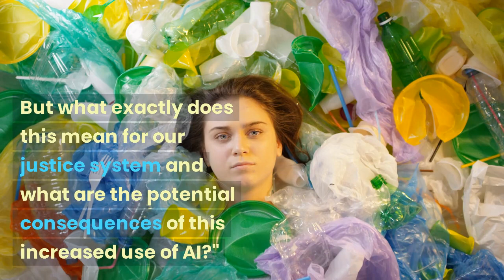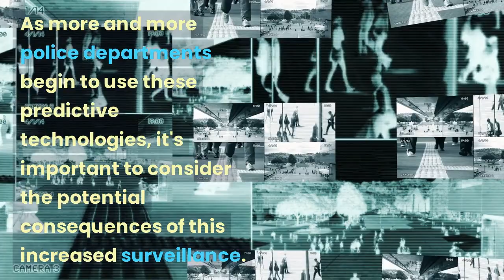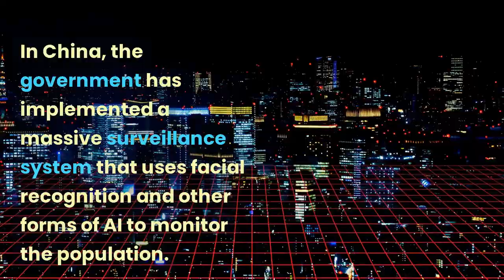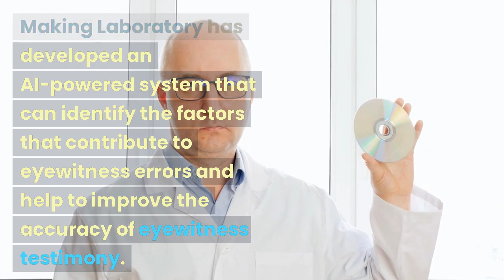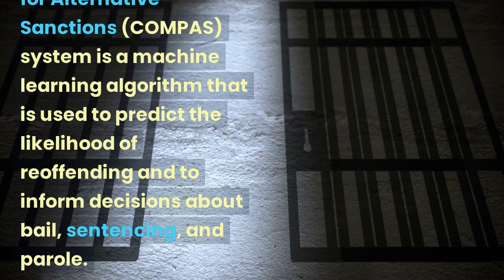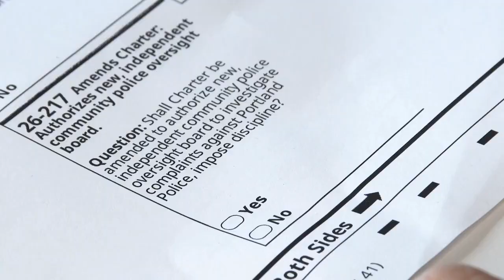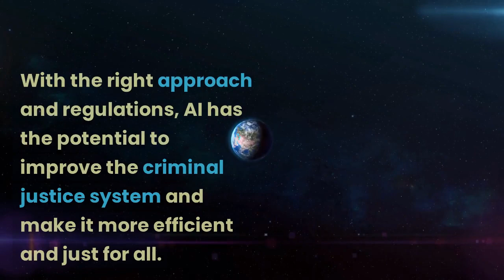"AI in Criminal Justice: How Artificial Intelligence is Transforming Law Enforcement"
"Welcome to our latest video, "AI in Criminal Justice: How Artificial Intelligence is Transforming Law Enforcement". In this video, we take an in-depth look at how Artificial Intelligence (AI) is being used in the criminal justice system. From facial recognition technology to crime prediction, we explore the benefits and ethical implications of using AI in law enforcement. We examine the concerns of privacy, bias, and accountability, and discuss the importance of transparency and ethical considerations in the use of AI in criminal justice. We also examine the impact of AI on policing and how it can help to prevent crime and increase public safety. Join us as we dive into the complex and rapidly-evolving issue of AI in criminal justice and how it's impacting our society today. Don't forget to like, share, and subscribe for more informative content on AI and the criminal justice system, AI Ethics, AI in Forensics, AI in Criminal Investigation and AI in Surveillance."